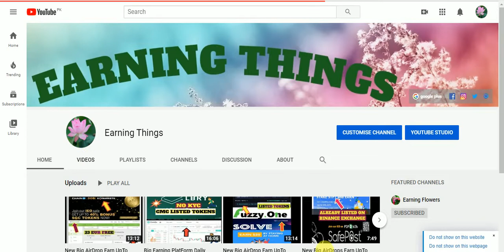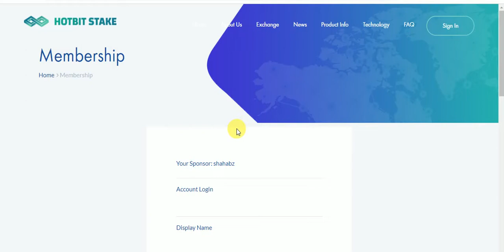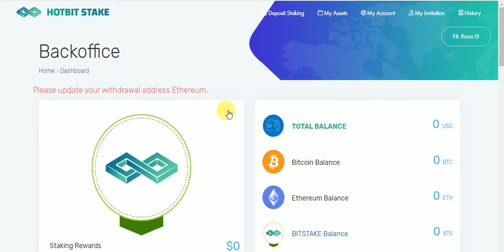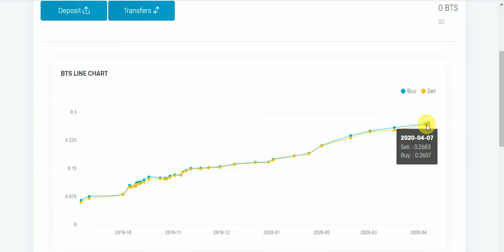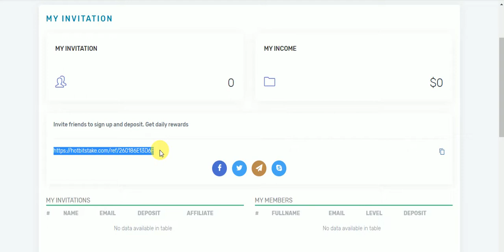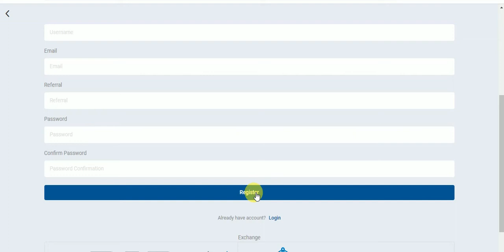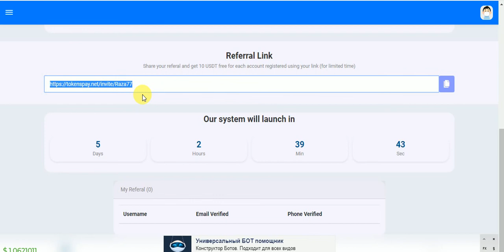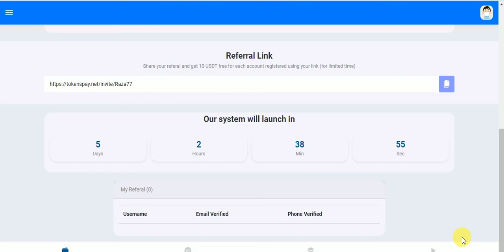New AirDrops Earn UpTo 500 TEN & 20 BTS Tokens Free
New AirDrops Earn UpTo 500 TEN & 20 BTS Tokens Free  NO KYC Just Join
Assalamualaikum